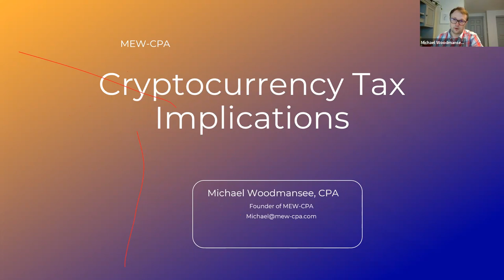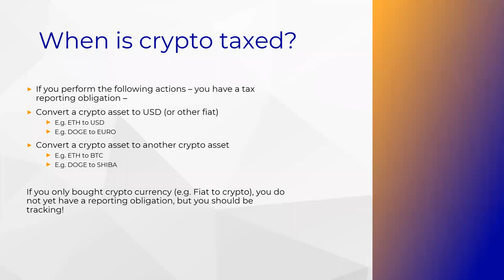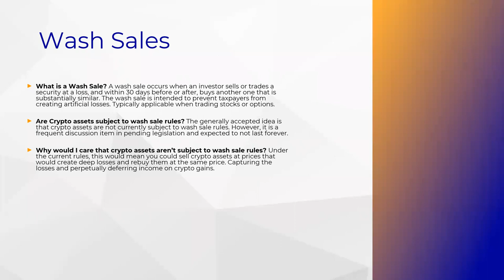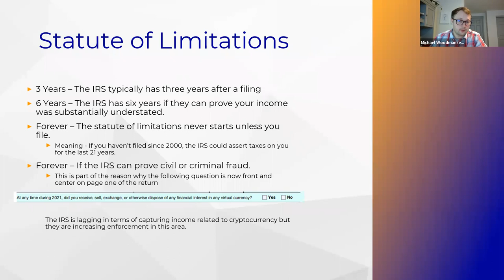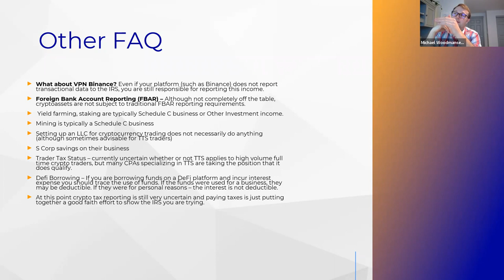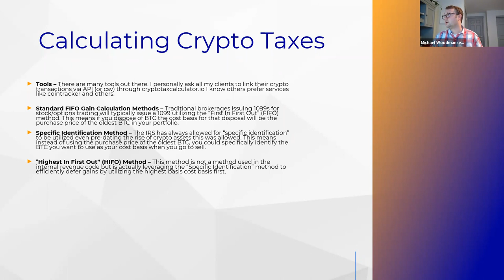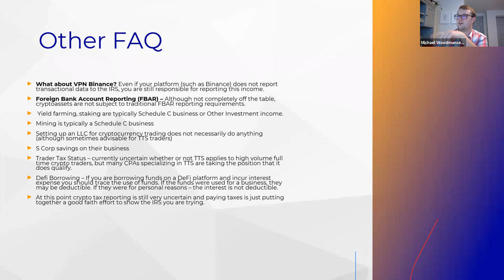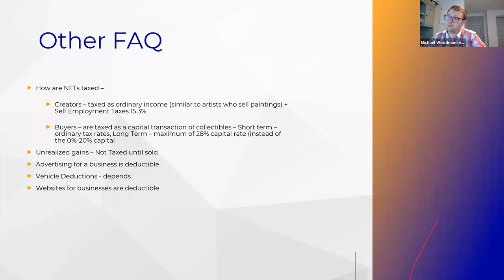Crypto Tax Webinar w/ Michael Woodmansee - Live session recorded on 02/03/22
This is a recording of our Tax Webinar for PlayBit members on 2/03.